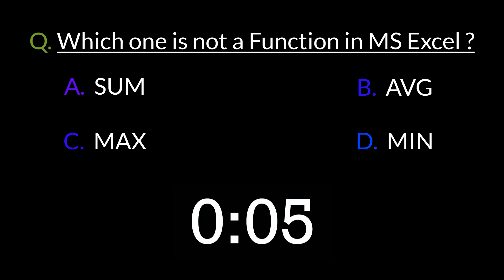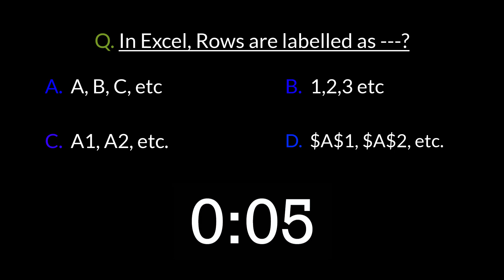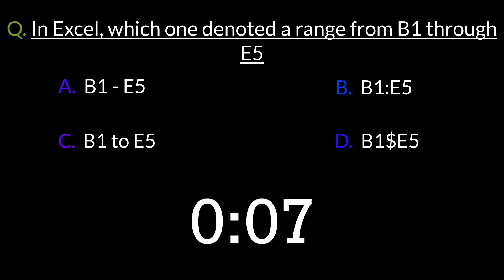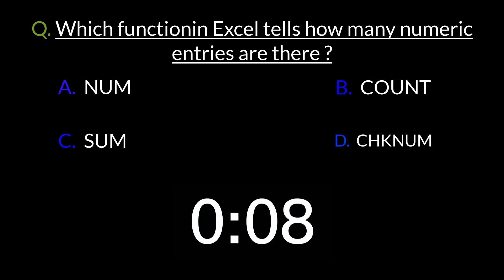Excel Quiz | Excel Quiz Questions with Answers | Excel Dose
Think you're smart in Excel? Take our quiz and test your Excel Knowledge! How many answers did you get right? Mention in Comment Section :)